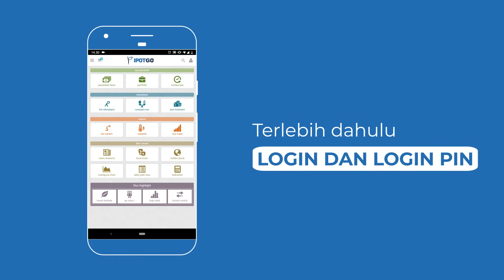Tutorial Status Transaksi Reksa Dana via IPOTGO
Pertama dan satu-satunya yang memberi kemudahan bertransaksi Reksa Dana, Saham, dan ETF sekaligus didalam satu platform, satu akun, satu bank pembayaran, dan satu reporting.

Lakukan login & login PIN di IPOTGO, klik member menu pilih aktivitas keuangan, klik transaksi dalam proses lalu pilih reksa dana kemudian perhatikan status transaksi.
Untuk membatalkan transaksi klik void lalu submit.

Happy Investing :)